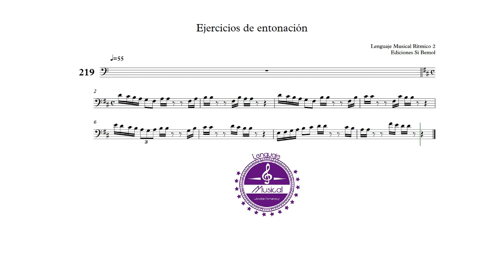Ejercicio nº219 - Lenguaje Musical Rítmico 2 - Ediciones Si bemol